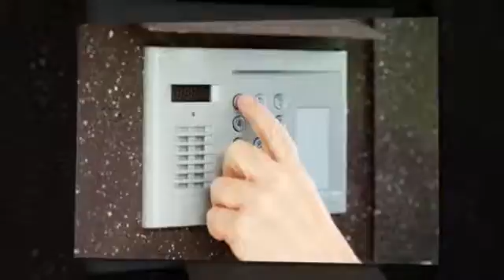Electricians & Electrical Contractors - Simcott Plumbing & Electrical